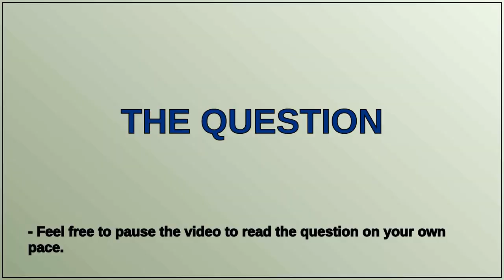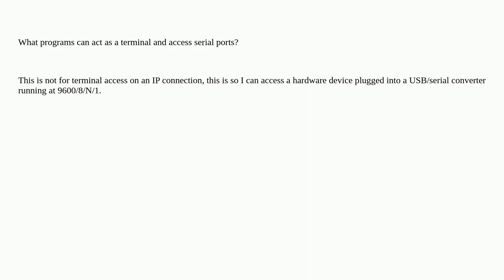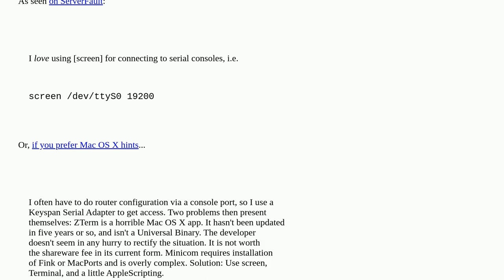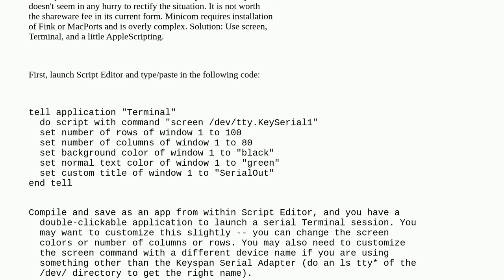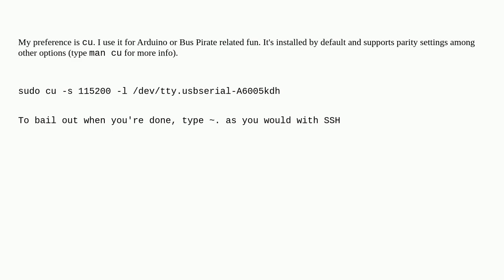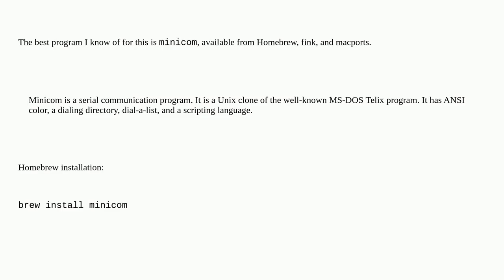Apple: Is there an OS X terminal program that can access serial ports?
Is there an OS X terminal program that can access serial ports?

A special thanks goes out to the community

  terminal